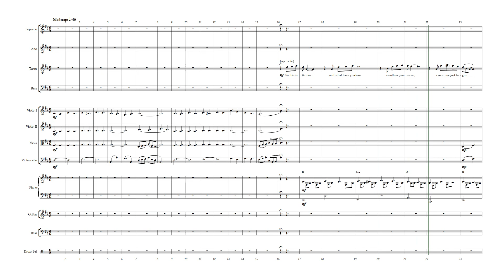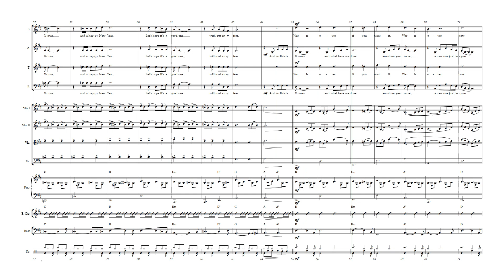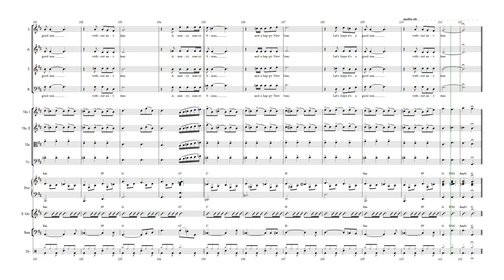Happy Christmas (arr. Choir SATB, String Quartet, Pno, Gtr, Bass, Drums)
[ENGL] Arrangement of the known Christmas song, for Choir SATB, String Quartet, Pno, Gtr, Bass & Drums. Ideal for a beautiful moment at the Christmas concert. 4m15s.

[PORT] Arranjo do conhecido tema de Natal, para Coro SATB, Quarteto de Cordas, Piano, Guitarra, Baixo e Bateria. Ideal para um momento de beleza no concerto de Natal. 4m15s.